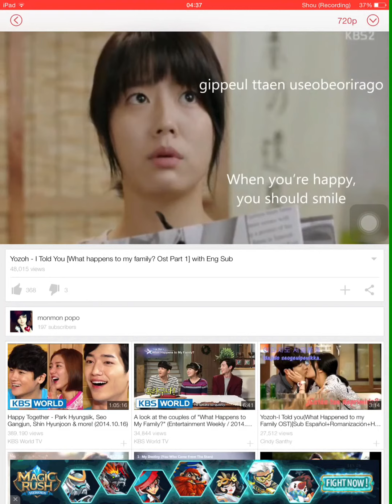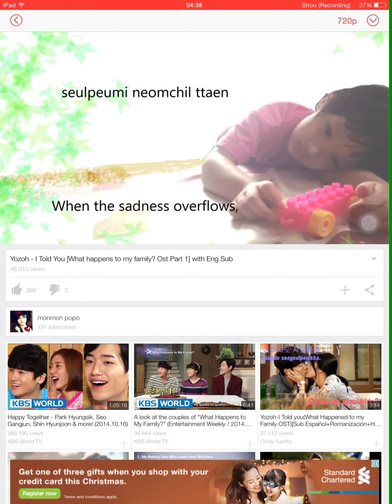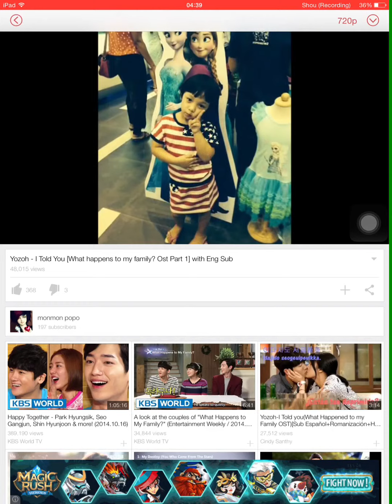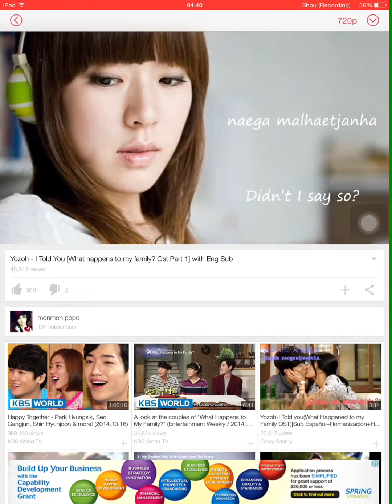Yozoh-I told you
This is my favourite song from a Korean Drama I watched called What Happen To My Family!